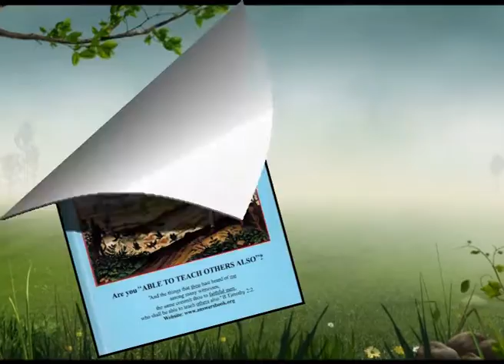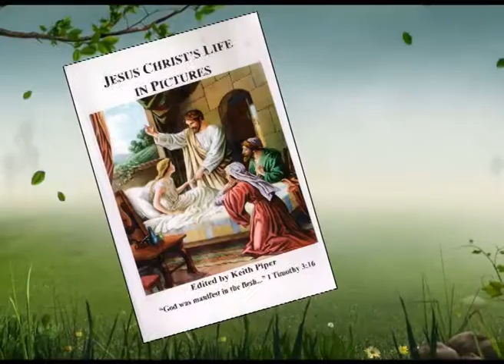Answers Book by Keith Piper